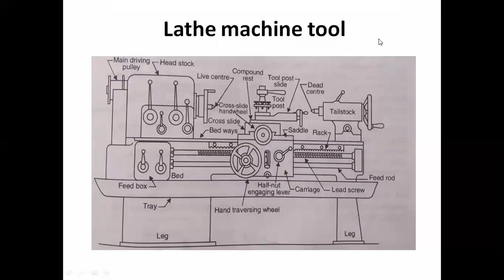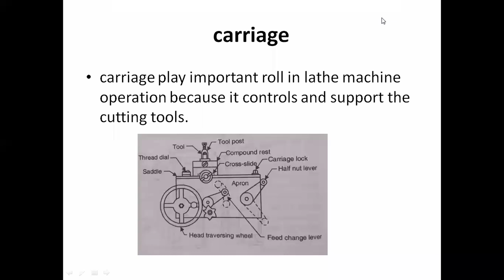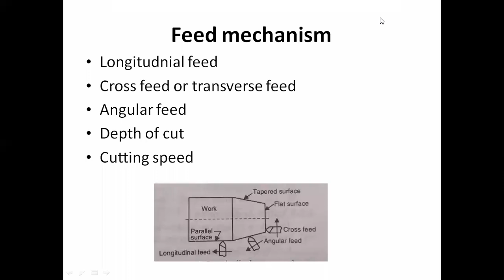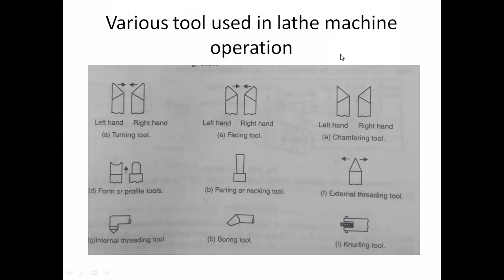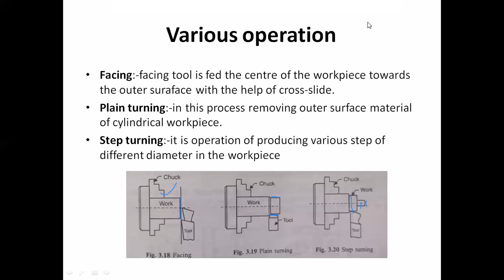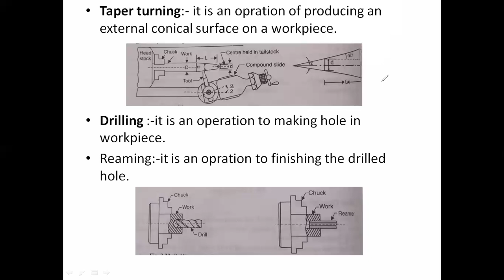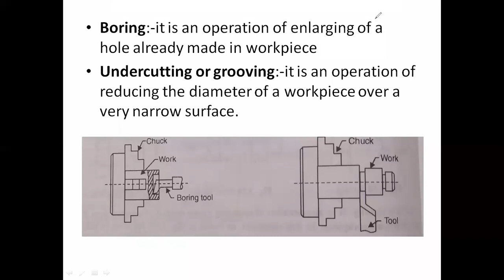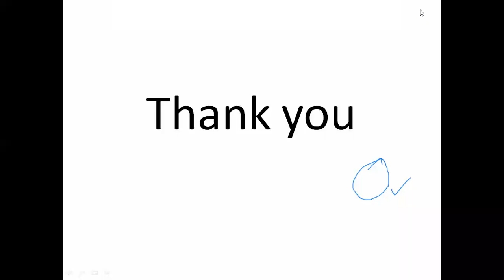various opration perform on lathe machine ,carriage, feed mechanism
various oprations perform on lathe machine ,how to carriage work,feed mechanism,depth of cut ,cutting speed,turning,step turning,facing,drilling,boaring,reaming,threading,knurling ,various tool used in different opration